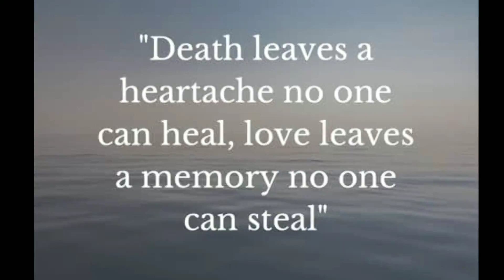GHOST HUNTING | Cabanatuan City | Kuya RAY'S Vlogs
GHOST HUNTING
Cabanatuan City

What is ghost hunting? What kind of equipment do you need to go on a ghost hunt? And is it as dangerous as they say?

Always take a friend or two with you when you go ghost hunting. They can help if something goes wrong, as well as be the extra pair of eyes and ears you need to validate potential manifestations.

Respect both the dead and the living. You can touch things, such as walls or tombstones, but don’t move them or alter the location in any way.

In addition to being disrespectful, messing with the scene can get you in trouble with the spirit realm.

If you encounter a real ghost, you may need a little extra help to make it through. Saying a prayer for protection and guidance never hurts.

Depending on your religious beliefs, you can also meditate or simply send out some positive thoughts to the universe before you go.

Salamat